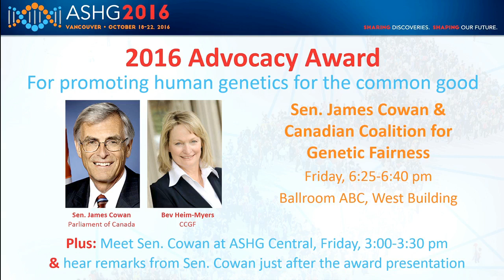ASHG 2016: Bev Heim-Myers, Advocacy Awardee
Bev Heim-Myers, chair of the Canadian Coalition for Genetic Fairness, co-recipient of ASHG's 2016 Advocacy Award.